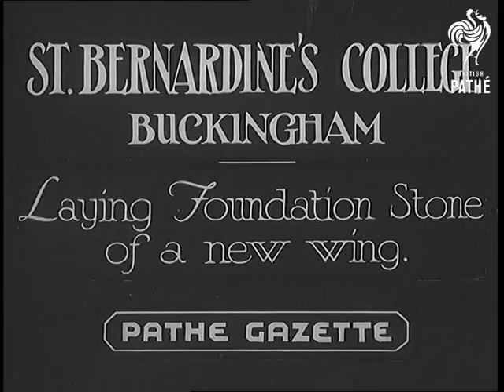St. Bernadine's College (1936)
Full title reads: "St. Bernadine's College, Buckingham.  Laying foundation stone of a new wing".

Buckinghamshire.

M/S of procession of choir boys coming out of St. Bernadine's College (Roman Catholic School).   They are followed by monks and the Bishop of Northampton.

Various shots of foundation stone laying ceremony.  The bishop reads from the bible.  The stone hangs in front of him on a chain.  He sprinkles it with holy water before it is lowered into place.  He leads the boys, monks and other dignitaries in prayer.
 FILM ID:901.13